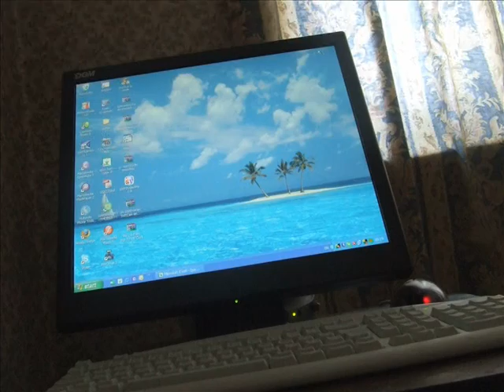B Lopar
A short stop motion animation with a character I made for the B side of my final reel of my foundation course.

B. Lopar is an office worker for whom every day tasks are a struggle.